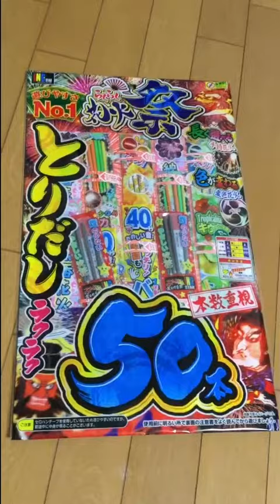手持ちパチパチ花火